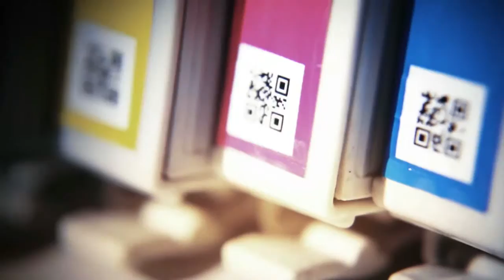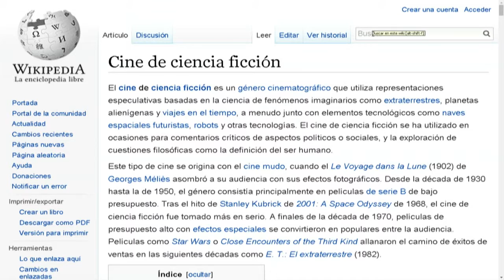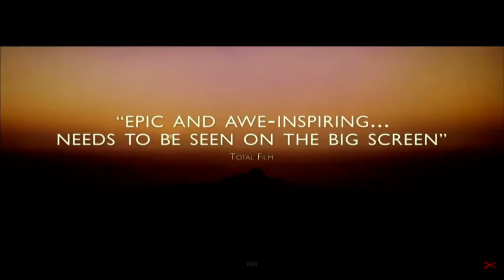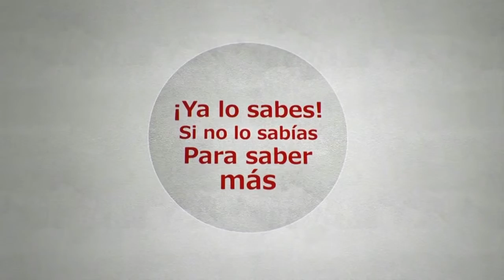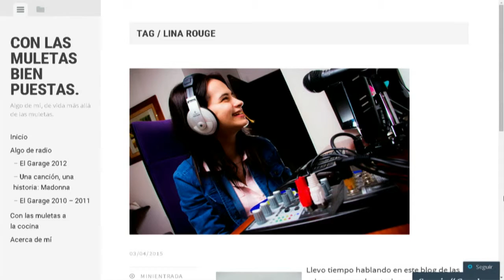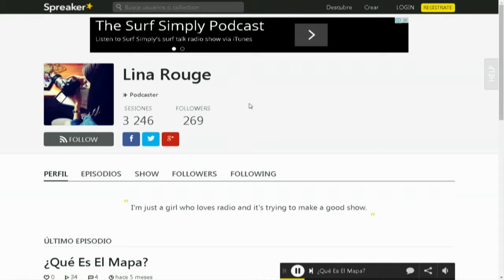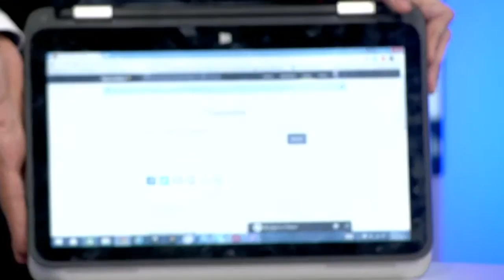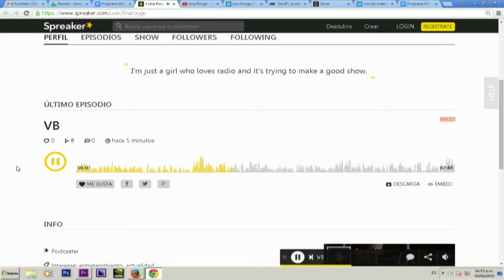Versión Beta 815 3 junio: Cine de Ciencia Ficción + Podcast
En tiempos donde la ciencia ficción, ya no es tan ficción.

Veremos:
- Una invitada que viene a contarnos sobre sus podcast y cómo se mueve esta industria.
- Lo último de Fifa 16.
- Cómo es el proceso del fique?.
- Una poción de amor…. el invento de nuestro equipo de cosas locas.

Y como siempre, virales, recomendados, imágenes, noticias y todo lo que pasa en el mundo de la actualidad y la tecnología.